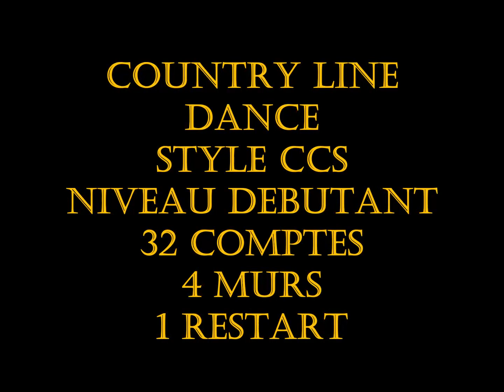LIVE FOR THE DAY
Country Line Dance - Niveau Débutant (CCS)
 32 comptes - 4 murs  - 1 Restart
Chorégraphe : Joe Oçafrain - France  - Juillet 2020